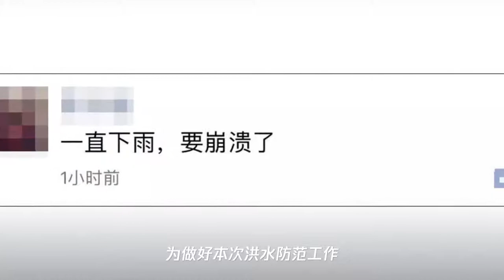黄河出现第3号洪水!河南连发36条暴雨预警,这些地方或发生山洪灾害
➤Thanks收看！